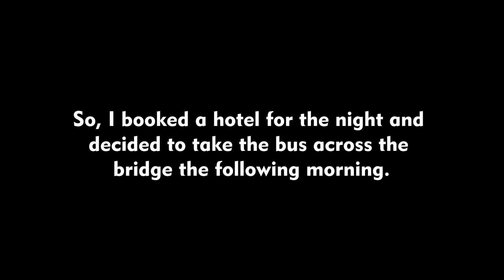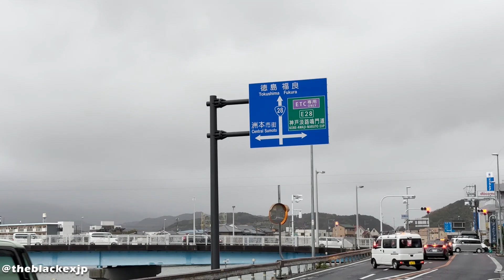I’ve Been Hitchhiking Across Japan for The Past 22 Days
This is a series where I, as a Black man, attempt to hitchhike across Japan’s 47 prefectures. People have shared many thoughts about what they believe will and won’t happen on this journey. So, I've been documenting it for all to see. The quote in the thumbnail is a common one that I've heard as to why I won’t get picked up. Visit the playlist below to see how my experience has actually been so far (we've released 8 episodes so far):

I’ve Been Hitchhiking Across Japan for the Last 22 Days

You can support our mission here:

Bitcoin address:
12DcfBVZDwS9Ys2vbUmbx45iZ22EFexM8e

Join our Facebook group if you’re looking to visit or relocate to Japan